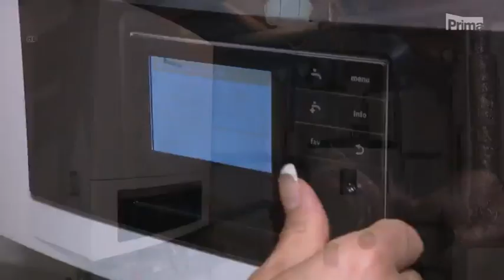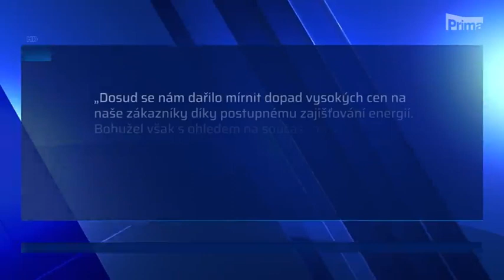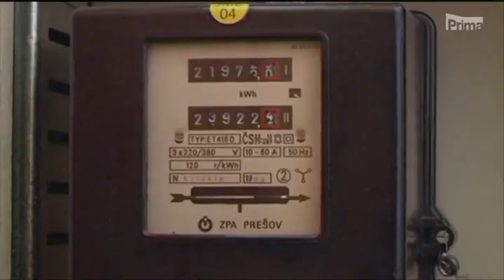CNN Prima News - Pražská plynárenská zdraží své služby a půjčí si od hl. m. Prahy 2 mld.